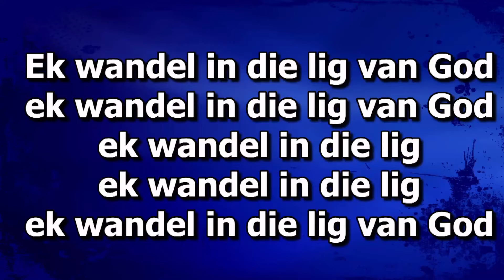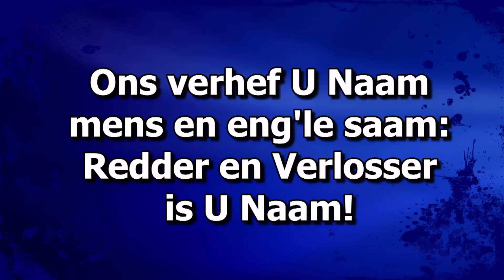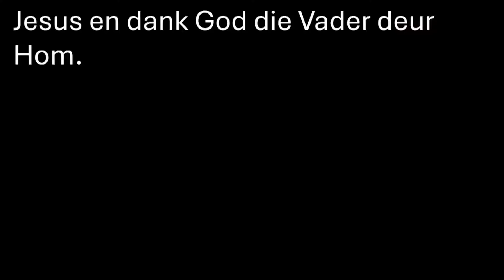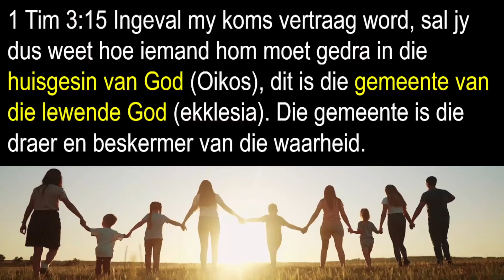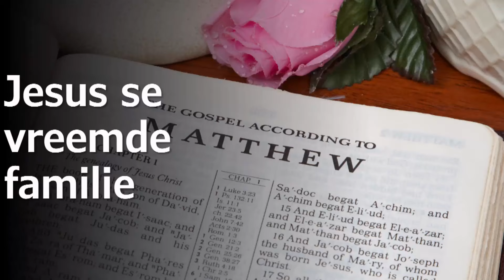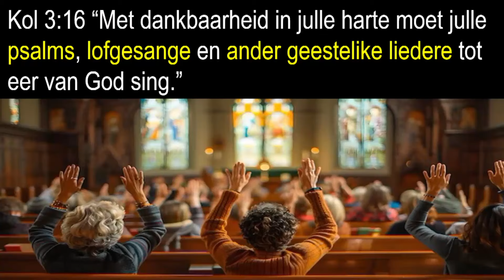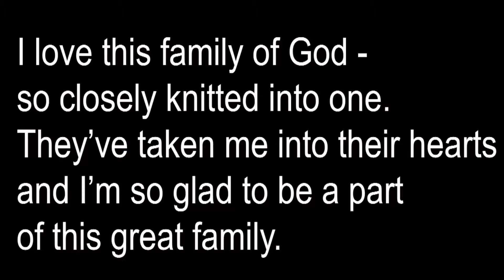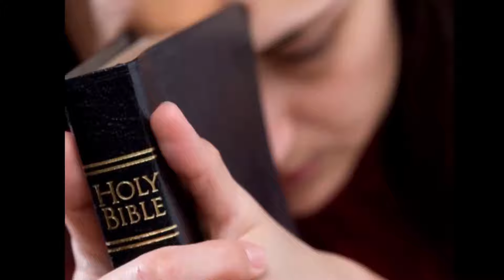Ek is deel van God se vreemde familie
18 Augustus 2024 Ds. Coenie Calitz
NG Gemeente Onrusrivier